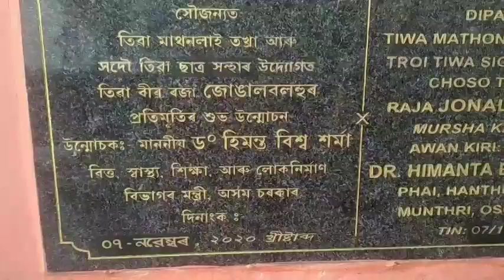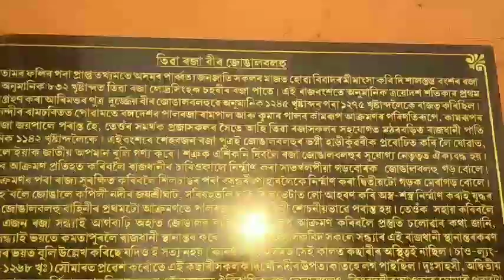Biswakarma puja vlogs || বিশ্বকৰ্মা পূজা বুলি আমি ক'ত ফুৰিবলৈ গৈছিলোঁ 😊😊😍